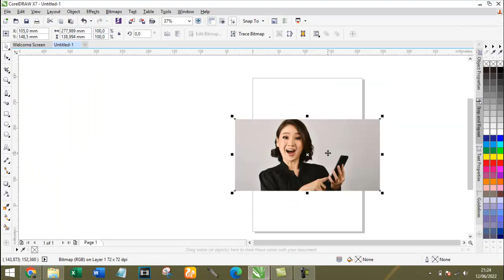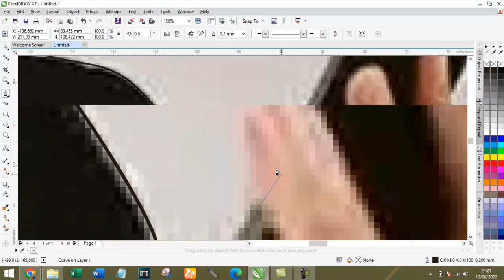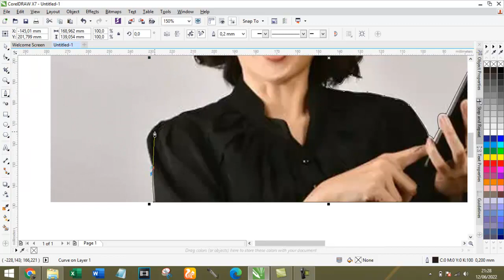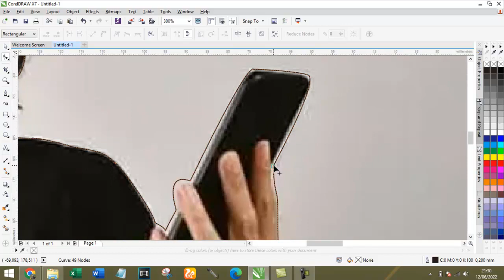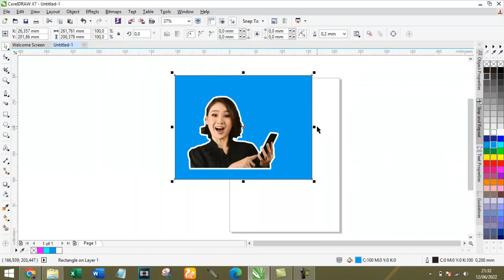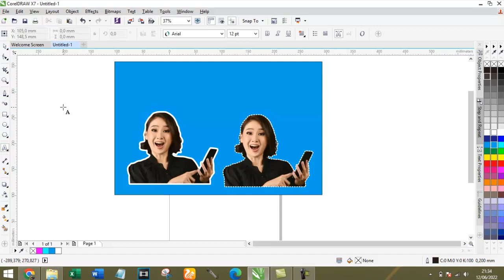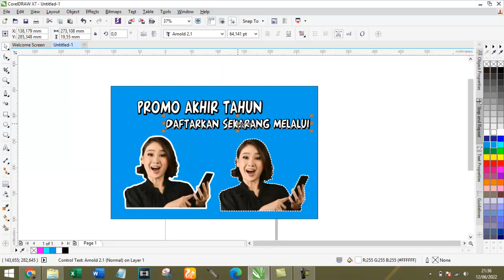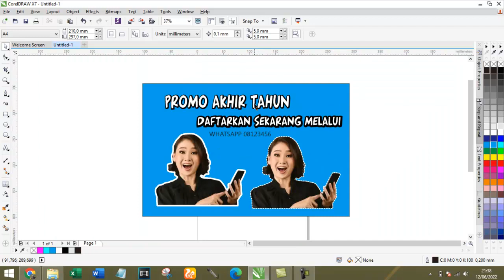cara edit foto menarik untuk iklan dan thumbnail menggunakan coreldraw x7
edit foto menarik untuk iklan dan thumbnail menggunakan coreldraw x7 dengan cara sederhana.
Simak videonya sampai selesai yaa biar tidak gagal faham.. ;)

agar channel ini semakin berkembang dan selalu menyajikan
video - video yang menarik dan bermanfaat. Terimakasih